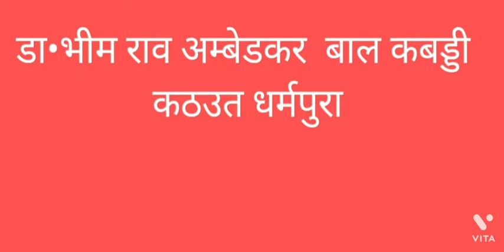husepur #(vs) kasmabad #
husepur ka jabrjast mech